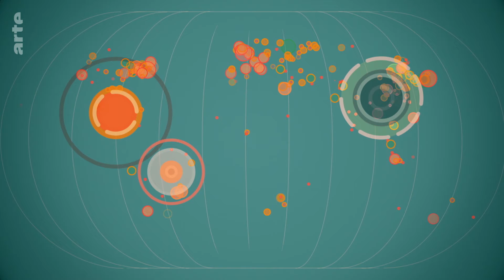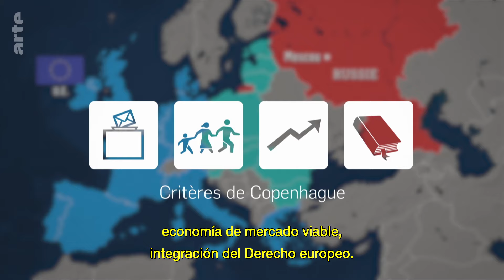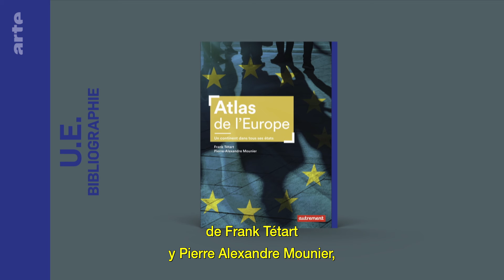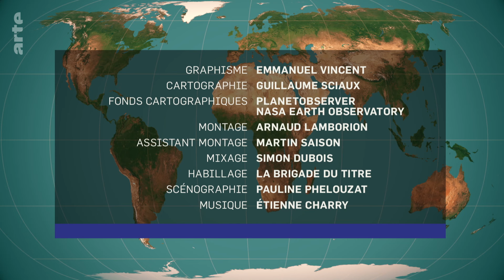El revés de los mapas: ¿La Unión Europea está girando al este? | ARTE.tv Documentales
Fundada en 1954, como la CECA, la Unión Europea 🇪🇺 no ha dejado de expandirse, sobre todo hacia el este a partir de 2004. Con la guerra de Ucrania, el centro de gravedad de la UE parece haberse desplazado hacia Europa del Este: Polonia, Hungría, Eslovaquia son los países en cuyas fronteras se libra la guerra entre Rusia y Ucrania.

Conoce más a fondo lo que ocurre en la Unión Europea con ARTE.tv Documentales en español